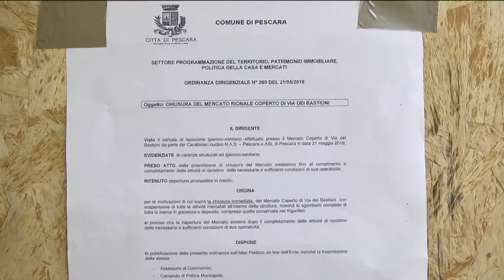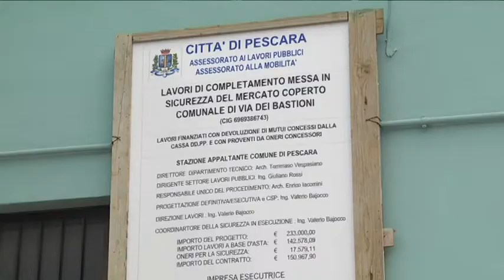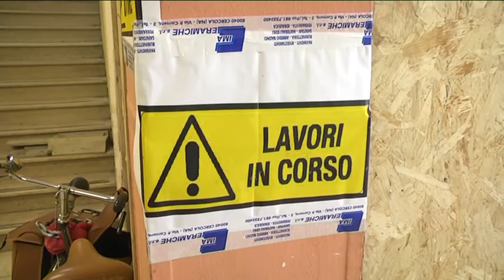Pescara – I NAS chiudono il mercato coperto